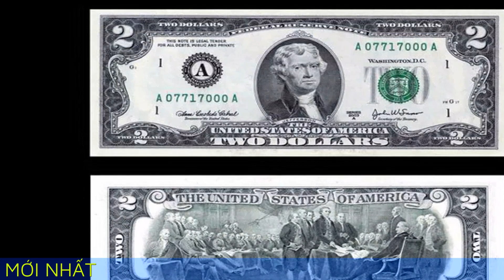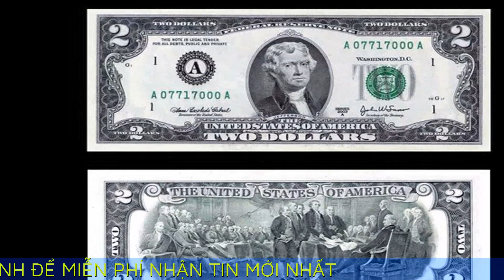Một số tờ 2 USD có thể trị giá hơn 100 triệu đồng